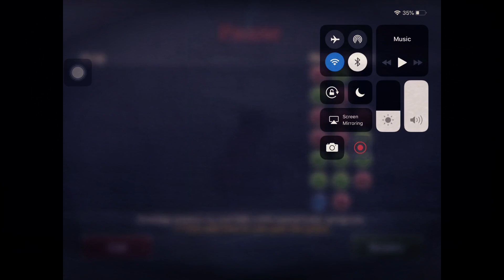Ire Blood Memory Gatekeeper (Echo/Auto-play)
- Einher's Sword +50
- Flame res 40++
- Not a tutorial video